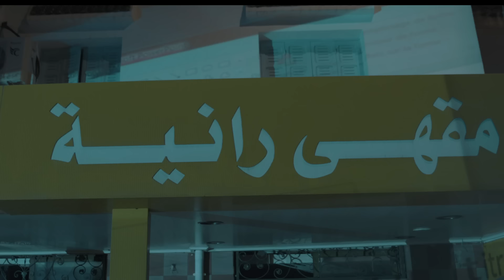KASO - NETFAKARNA SGHAR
KASO - NETFAKARNA SGHAR IS OUT NOW

Directed By : Aziz Melliti
Produced By : Hbibzgang
Composed By : Kaso , Iheb Snoussi
Lyrics : Kaso
Mix & Master : HbibzGang
Recorded By : Iheb snoussi